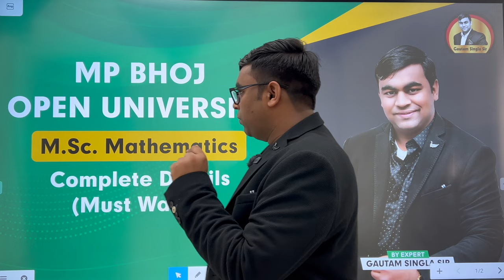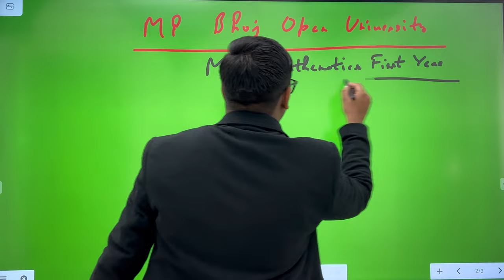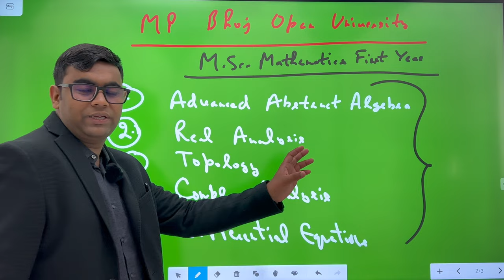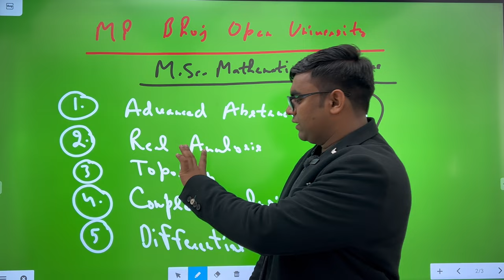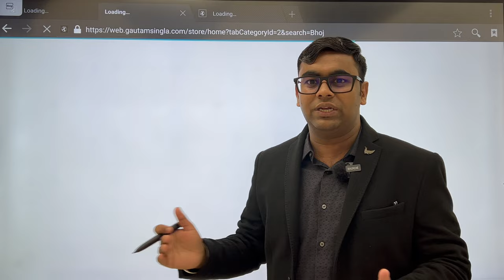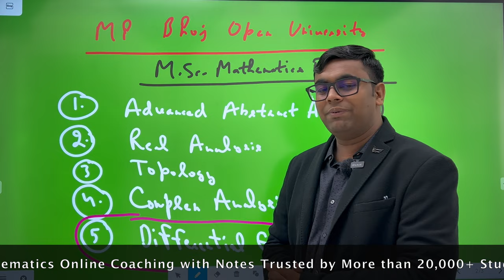🔥🔥MP Bhoj Open University M.Sc. Mathematics Complete Details and Online Coaching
Do you want to pursue an M.Sc. in Mathematics from Bhoj Open University? In this video, we'll provide you with complete details and online coaching to help you achieve your goal.

If you're interested in pursuing an M.Sc. in Mathematics from Bhoj Open University, then this video is for you. We'll provide you with complete details and online coaching to help you achieve your goal.

Whether you're a student currently enrolled in university or not, this video is for you. We'll provide you with complete details and online coaching to help you achieve your goal. So what are you waiting for? Watch this video and join the thousands of students who have achieved their academic goals.

MP Bhoj Open University M.Sc. Mathematics Complete Details

(India's First Learning App for Bhoj Open University M.Sc. Mathematics Live Coaching+ Recorded Lectures +Assignment Solution+ Full Online Support + Complete Study Notes + Guidance)